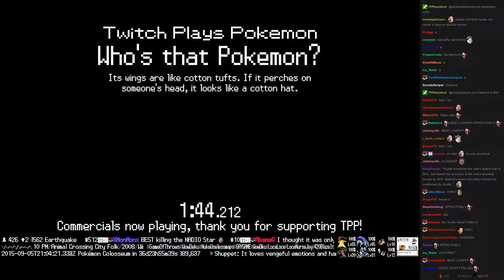Twitch Plays Pokémon Battle Revolution - Match #22828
Match #22828 [Blue: Magcargo, Unown, Silcoon] vs [Red: Corsola, Whismur, Happiny]